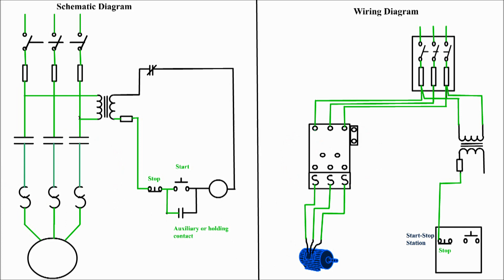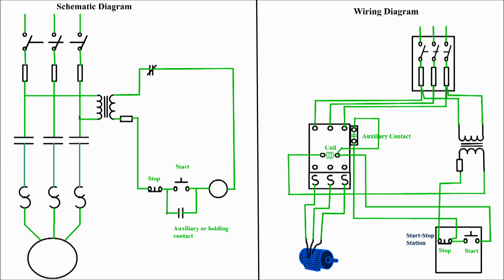Motor Starter diagram. Start stop 3 wire control. Starting a three phase motor.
Motor Starter schematic and wiring diagram. Start stop 3 wire control. Starting a three phase motor.